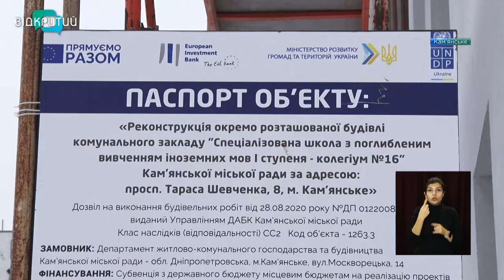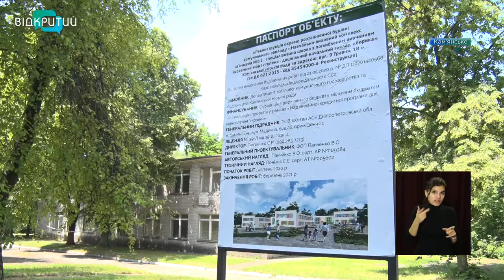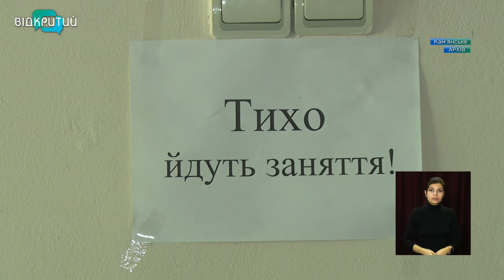У Кам’янському продовжують оновлення навчальних закладів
У Кам’янському продовжують оновлення навчальних закладів. Під керівництвом тамтешнього міського голови пройшла оперативна нарада щодо реконструкції школи №16 та будівлі гімназії №11 для початкової школи. Обидва проєкти реалізують коштом Європейського Інвестиційного банку.